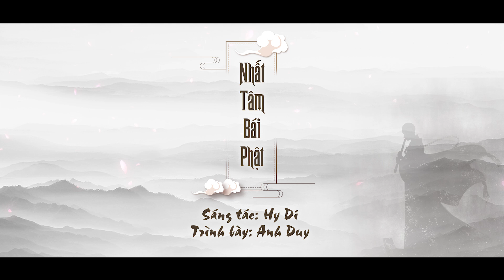Nhất Tâm Bái Phật | Anh Duy | Lyric Video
Nhất Tâm Bái Phật
Sáng tác: Hy Di
Trình bày: Anh Duy
Hòa âm phối khí: Phạm Hoàng Hà
Record - Mix Master: Nboro Studio
Background Vocal: Đinh Hoàng Quốc
Video Effect: HD Musical

LYRICS:

Mang nỗi đau thương, cất nên những nốt thăng trầm.
Cuộc đời nhiều cay đắng, gặp biết bao tủi nhục muộn phiền.
Tâm vướng sân si là nghiệp ta gánh trên vai.
Đời vương lạc ái ghìm lương tri nơi nhược trần.

Yêu hận tham ái, chuốc lấy những não phiền.
Dục vọng chi phối, cho tấm thân thêm nặng nề.
Xác phàm mỏng manh theo luật định vô thường.
Tham, chấp, vô minh cũng chỉ làm đau khổ thêm dài

Đk:
Bao oán than nay đã vùi chôn
Thoát cơn mê, nơi thiền môn
Quỳ sám hối
Nguyện dấn thân bước qua hồng trần

Cầu mong cho kiếp này bình yên
Niệm câu kinh, nhịp chuông mõ
Dẫn tâm ta thoát mộng bá vương cơ đồ

Gột ái ố giữa muôn trùng khơi.
Cậy chánh tâm phá đi dục tham
Vì chấp mê làm kiếp nhân sinh sầu vương tháng ngày.
Lời kinh vang, thuận theo chữ duyên
Buông chấp niệm phá tan sân hận.
Nhất tâm này ta bái Phật từ đây.

Coda:
Vọng hồi quá khứ, mơ tưởng tương lai, chỉ làm đau khổ thêm dài
An vui cư trú nơi hiện tại mới là hạnh phúc"